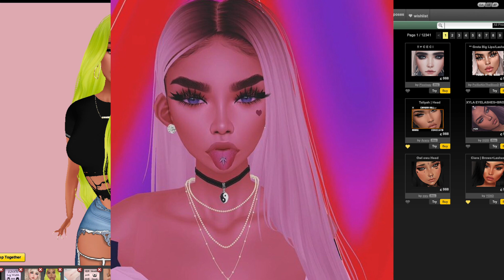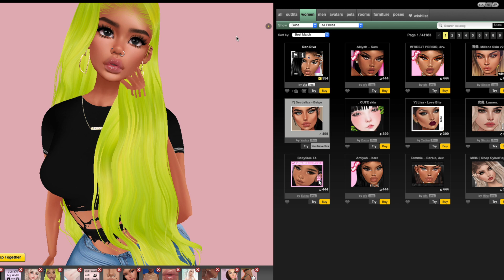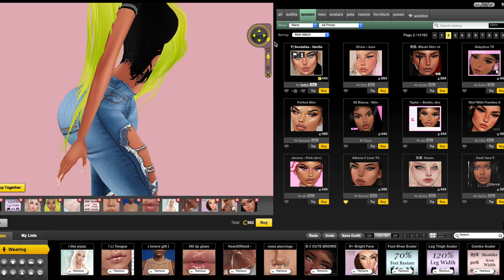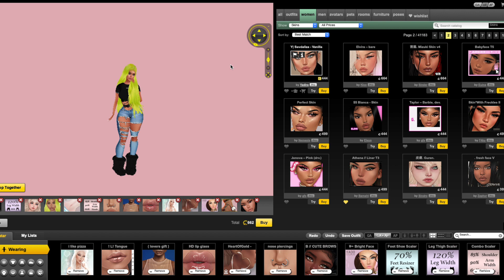Heads, Skins & Scalers 🔥✨❤️😍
HighQueenK

💎Secondlife:
KawaiiSavagee